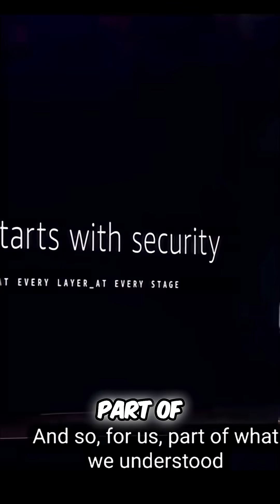AWS Security: Why It's Their Top Priority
AWS understood from day one that security was going to have to be its top priority. Customers trust AWS with their data, so security matters in everything they do. AWS designs its data centers, silicon, virtualization stack, and service architectures with security top of mind.